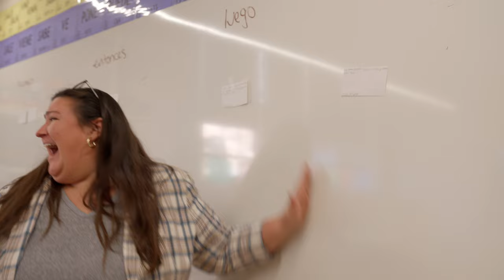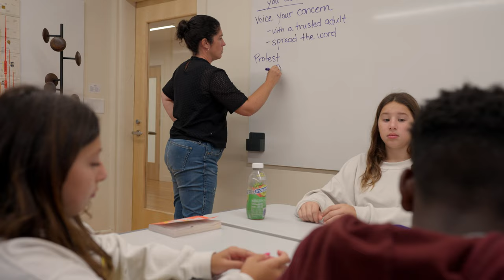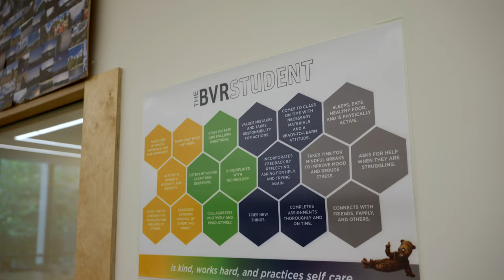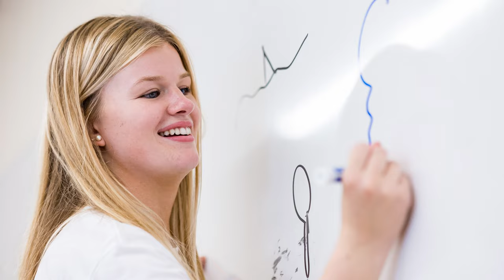Beaver Country Day: Admissions 2023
We really enjoyed making this admissions for Beaver Country Day school: an independent, college-prep school for students in grades 6 through 12. Founded in 1920, the school is located on a 17-acre campus in the village of Chestnut Hill, Massachusetts, near Boston.